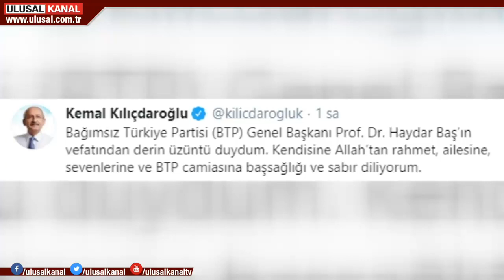BTP Genel Başkanı Haydar Baş koronavirüsten hayatını kaybetti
Koronavirüs tedavisi gören Bağımsız Türkiye Partisi Genel Başkanı Haydar Baş, hayatını kaybetti. 73 yaşındaki Baş ailesinden de Kovid-19 'a yakalanan 8 kişiyle birlikte Trabzon'da tedavi altındaydı. Siyasi Parti Başkanları Baş'ın ailesine başsağlığı mesajlarını iletti.